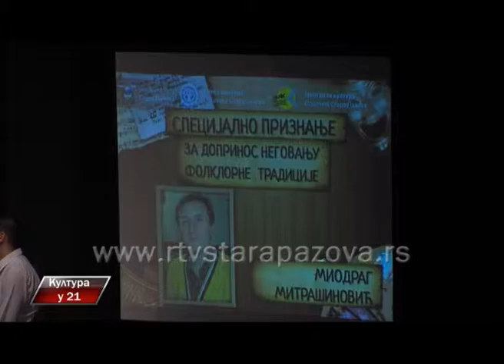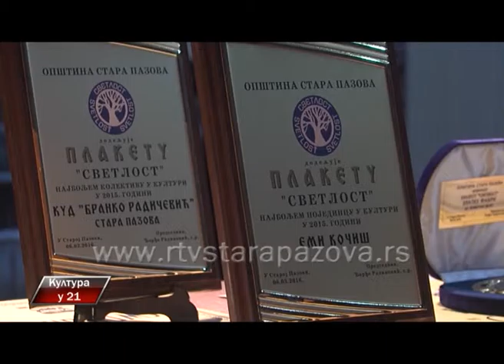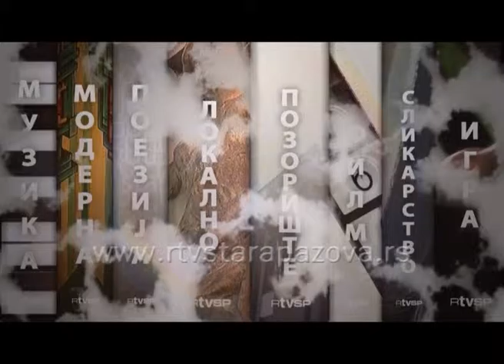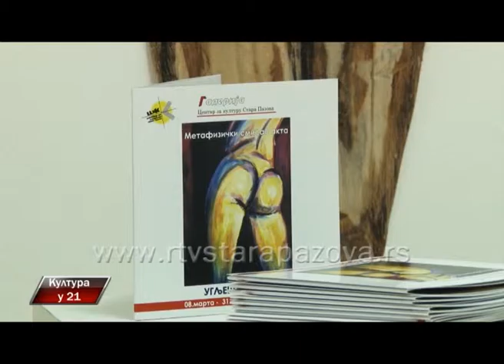Kultura u 21, 235 emis